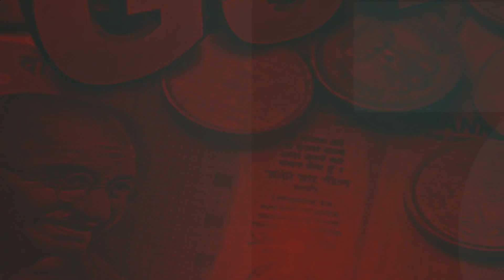LAW AND ORDER | संयुक्त बैठकीत स्थितीचा आढावा